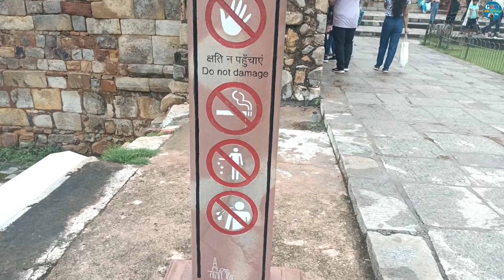🥱वीजा ढूंढते ढूंढते आ गया कुतुब मीनार |saudi driving ke liye visa |saudi driver visa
saudi driving ke liye visa |saudi driver visa |saudi driver
Saudi driving ke liye visa
Saudi driving visa
saudi arabia
Saudi driver visa
saudi driver salary
saudi driver life
driver job in saudi arabia
Saudi me driving ke liye visa
Saudi driver job
Saudi arabia driver job visa
Driving job saudi
Driving visa saudi arabia
Saudi driving job
Saudi driver vlog
Qutub minar
Qutub minar tour

🥱मेरे कफील ने मेरा😭 खुरूज लगा दिया |Saudi driver ka khurooj | Saudi driver job |Saudi driver life

कफील से झगड़ा हो गया मेरा😭 सऊदी आने वाले जरूर देखें |🥱Saudi driver problem |Saudi driver life

दुबई रिटर्न प्लंबर कर रहे हैं सऊदी में काम बताया सऊदी दुबई में फर्क |plumber job in saudi arabia

🥱 ये गलती मत करना नहीं तो सऊदी में फंस जाओगे|saudi arabia jobs|Saudi jane ka Sahi tarika

सऊदी अरब में कफील के पास इलेक्ट्रिशियन की जॉब कितना कमाते हैं देखिए |saudi electrician job salary

(🇸🇦सऊदी अरब में मेरी💵 सैलरी कितनी है live देखिये |saudi truck driver salary |my salary in saudi )

सऊदी में ड्राइविंग के लिए में कौन कौन से डॉक्यूमेंट लाया था |Saudi driver documents requirements